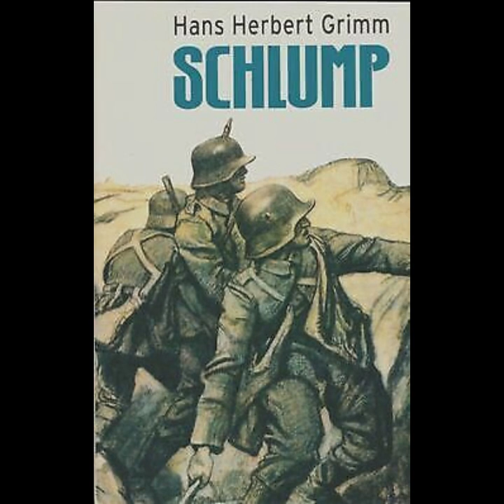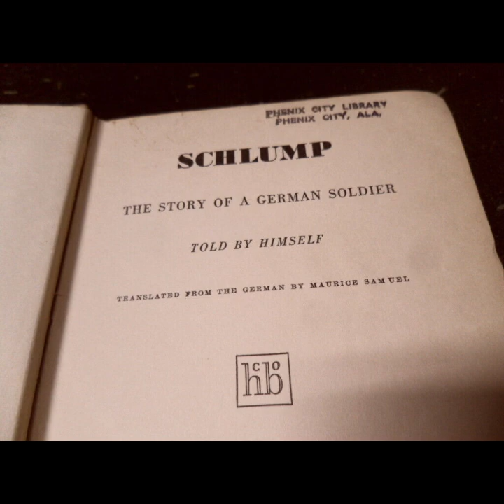"Σλουμπ" By Hans Herbert Grimm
Hans Herbert Grimm's "Slump: Stories and Adventures from the Life of the Unknown Musketeer Emil Schultz, as Told by Himself" is a fascinating exploration of the human condition, framed within the life and experiences of Emil Schultz, a fictional character whose adventures and stories reflect broader societal and historical themes. The novel, originally written in German, delves into the complexities of identity, war, and the human spirit through a blend of humor, irony, and poignant observation.Emil Schultz is depicted as an everyman, a character whose experiences and reflections resonate with the common individual. The narrative structure, which consists of Schultz recounting his own stories, allows for a deeply personal and subjective exploration of events. This first-person perspective creates an intimate connection between Schultz and the reader, making his adventures feel immediate and relatable. The choice of an unknown musketeer as the protagonist underscores the theme of anonymity and the idea that heroism and significance can be found in the most ordinary of lives.One of the central themes of the novel is the absurdity of war. Grimm uses Schultz's experiences to highlight the senselessness and chaos of conflict. Schultz's tales often juxtapose the mundane with the horrific, creating a powerful contrast that emphasizes the surreal nature of war. Through humor and irony, the narrative exposes the folly and futility of military endeavors, questioning the very nature of heroism and valor in such a context. This thematic exploration is particularly poignant given the historical backdrop of the early 20th century, with the novel reflecting the disillusionment and cynicism that followed the First World War.Another significant aspect of the novel is its exploration of identity and self-perception. Schultz's stories are not just about his external adventures but also about his internal journey of self-discovery. Through his narratives, he grapples with his sense of self, his place in the world, and his relationship with others. This introspective element adds depth to the character and provides a rich, psychological dimension to the story. The idea of storytelling itself becomes a means of constructing and understanding identity, with Schultz's recounting of his life serving as a way to make sense of his experiences and define his own narrative.The novel's style is characterized by its wit and linguistic playfulness. Grimm's use of language is both inventive and evocative, with a tone that shifts seamlessly between humor and seriousness. This stylistic versatility enhances the thematic complexity of the work, allowing the narrative to address serious issues while maintaining a sense of lightness and accessibility. The humor in the novel is not merely for entertainment but serves as a critical tool to expose the absurdities of society and human behavior.Grimm's portrayal of Schultz as a flawed but fundamentally decent individual adds to the novel's appeal. Schultz's humanity, with all its imperfections, makes him a sympathetic and relatable character. His adventures, while often exaggerated and fantastical, are grounded in real human experiences and emotions. This balance between the extraordinary and the ordinary is a hallmark of the novel, creating a rich tapestry of life that is both entertaining and thought-provoking."Slump: Stories and Adventures from the Life of the Unknown Musketeer Emil Schultz, as Told by Himself" is a work that transcends its historical context to offer timeless insights into the human condition. Through the lens of Emil Schultz's life, Grimm explores themes of war, identity, and the power of storytelling. The novel's blend of humor, irony, and poignant observation creates a compelling narrative that challenges readers to reflect on their own experiences and perceptions. Grimm's masterful storytelling and linguistic creativity make this novel a significant contribution to literature, offering a unique and enduring perspective on the complexities of life.